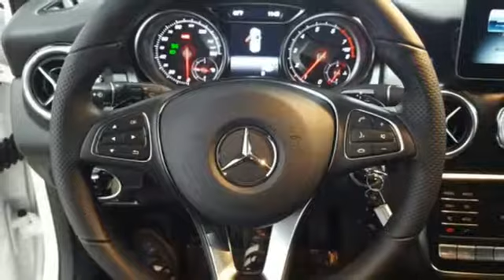New 2019 Mercedes-Benz GLA Lynnwood WA Seattle, WA #290441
Year: 2019
Make: Mercedes-Benz
Model: GLA
Trim: GLA 250 4MATIC
Engine: 4 Cyl. 2.0 L
Transmission: Automatic
Color: Polar White
Interior: Black
Stock #: 290441
VIN: WDCTG4GB6KU009279
WHEEL LOCKS, BLACK ASH MATTE WOOD TRIM, SMARTPHONE INTEGRATION -inc: Android Auto Apple CarPlay Smartphone Integration (14U), PREMIUM PACKAGE -inc: KEYLESS GO Blind Spot Assist Heated Front Seats SIRIUSXM Satellite Radio HANDS-FREE ACCESS, WHEELS: 18 TWIN 5-SPOKE ALLOY, BLACK HEADLINER

Address:
17800 Highway 99